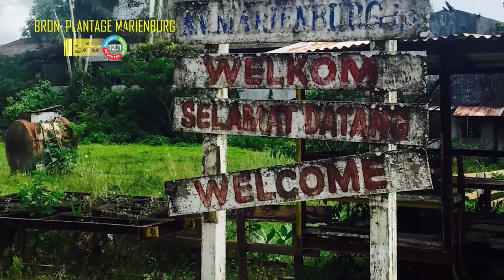22 6 2023 Plantage Marienburg moet opgeknapt worden